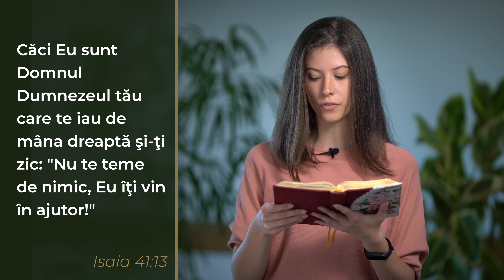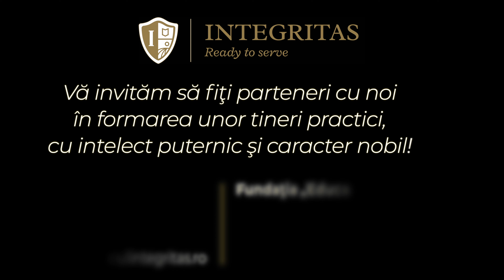Picături din Cuvânt — Ep. 039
„Căci Eu sunt Domnul Dumnezeul tău care te iau de mâna dreaptă şi-ţi zic: "Nu te teme de nimic, Eu îţi vin în ajutor!"” — Isaia 41:13